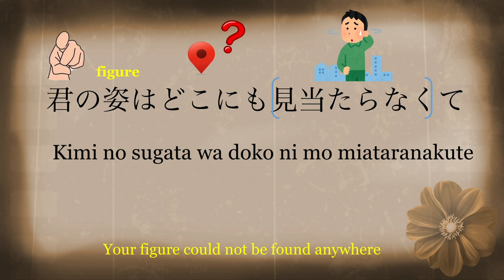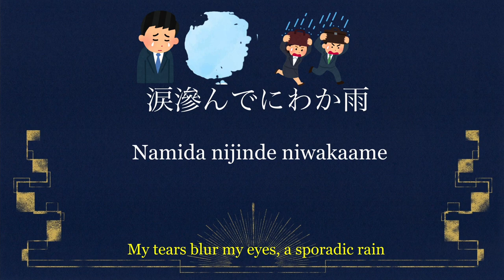Cameleon カメレオン / King Gnu (pictures/romaji/eng.) - Jpop lyrics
Vocabulary list (*words are rare):

突き止める（つきとめる）＝ to put a finger on something (i.e. to uncover something. For example, a reason or a person’s identity) (E.g. 真実を突き止める。＝ To put a finger on the truth. )
〜たい ＝ to want to do something (E.g. 食べたい。＝ I want to eat.)
叶う（かなう）＝ to realise a dream, grant a wish
〜ない ＝ negative ending
君（きみ）＝ you
正体（しょうたい）＝ true identity
迷宮入り（めいきゅういり）*＝ unresolved, (used to describe an unsuccessful criminal investigation)
迷宮入りis a の-verb. To find out more
難解（なんかい）*＝ unfathomable, difficult to understand (usually the adjective 難しい (むずかしい） is used instead)
ミステリー ＝ mystery
心（こころ）＝ heart
変わる（かわる）＝ to change
色（いろ）＝ colour
軽やか（かろやか）＝ elegantly
姿（すがた）＝ appearence, figure
悲しい（かなしい）＝ sad
ほど＝ to the point (E.g. 小さい頃ほど、怖がりではない。＝ I’m not scared to the point where I was when I was small.)
夕暮れ（ゆうぐれ）＝ evening
僕（ぼく）＝ I (male subject)
知る（しる）＝ to know
誰（だれ）＝ who
急行列車（きゅうこうれっしゃ）＝express train
通り過ぎる（とおりすぎる）＝ to go past
寂れた（さびれた）*＝ deserted, lonely (For places. 寂しい（さみしい）is for people.) (寂れたis usually used in novels. To say that a place is deserted more casually, you can just say 誰もいない。＝ No one is here.)
駅（えき）＝ station
ホーム ＝ station platform
隙間風（すきまかぜ）＝ Gap wind (This word doesn’t exist in English but it’s a wind that comes through a gap between two objects such the walls of an alleyway)
吹く（ふく）＝ to blow
〜抜ける（ぬける）＝ to escape, to come out of
どこにも...ない ＝ nowhere, anywhere (E.g. 休み中どこにも行っていない。＝ I haven’t gone anywhere during the break.)
見当たらない（みあたらない）＝ This verb is always used in the negative. (E.g. 車の鍵がどこにも見当たらない！= My car keys can’t be found anywhere!)
時（とき）＝ time
経る（へる）*＝ to pass (For time. This word is hardly ever used. It is a lot more common to say 経つ（たつ）in 時が経つ。＝ time passes.)
通話画面（つうわがめん）＝ calling screen on the phone
映る（うつる）＝ To apear as a reflection in a mirror or on the surface of water, to appear on a screen (E.g. 鏡に映る自分を見つめる。= I stare at myself reflected in the mirror. テレビに友達が映った。= My friend appeared on the TV.)
もう ＝ no longer
幸せ（しあわせ）＝ fully content, happy
(adjective)そう＝ looking (E.g.  重そう。= heavy-looking ）
笑う（わらう）＝ to smile, laugh
つられる ＝ to be lured
〜しまう ＝ to do something unintentionally (E.g.コップの水をこぼしてしまう。= I spilled the water in the cup.)
何度でも（なんどでも）＝ no matter how many times
塗りつぶす（ぬりつぶす）＝ to fill by colouring/painting over
汚れた（よごれる）＝ dirty, filthy
悲しみ（かなしみ）＝ sadness (unlike 悲しい this is a noun)
上から（うえから）＝ over the top
白い（しろい）＝ white
絵の具（えのぐ）＝ paint
全て（すべて）＝ all, everything
台無し（だいなし）＝ spoiled, recked
放り出す（ほおりだす）＝ to throw out
夜（よる）＝ night
(noun)でさえ ＝ even (E.g.子供でさえわかる問題。= A problem that even kids can understand）
キャンバス ＝ canvas
色づく（いろづく）＝ to grow colourful
〜から ＝ so
涙（なみだ）＝ tears
滲む（にじむ）＝ to blur
わか雨（わかあめ）＝ Sporadic rain

Song/Music                  カメレオン
Licensed to YouTube by  SME, Sony Music Entertainment (Japan) Inc. (on behalf of Sony Music Labels Inc.)